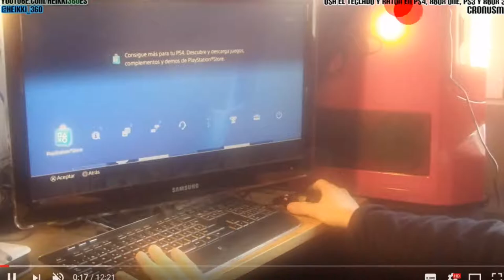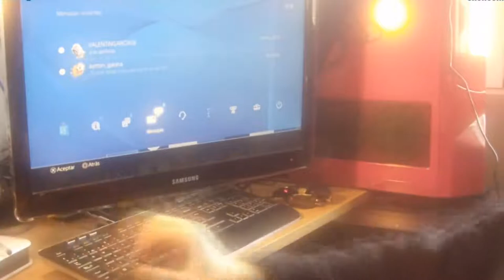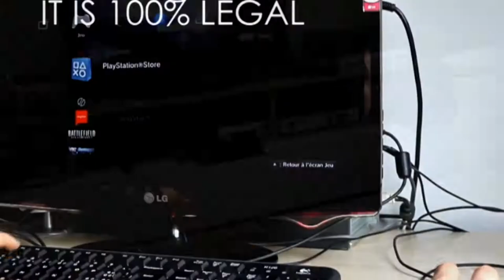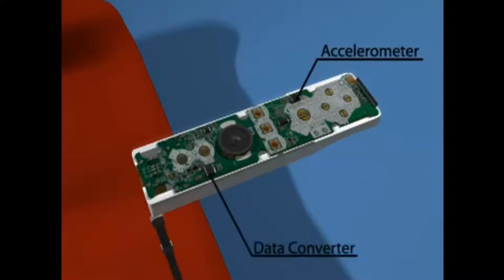EL RINCÓN DEL GAMER: Control o Teclado y ratón